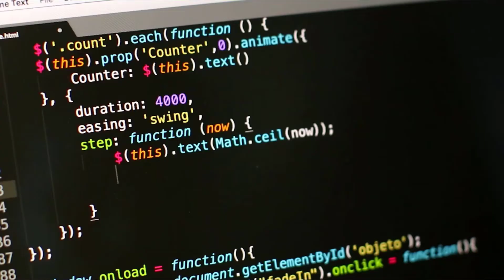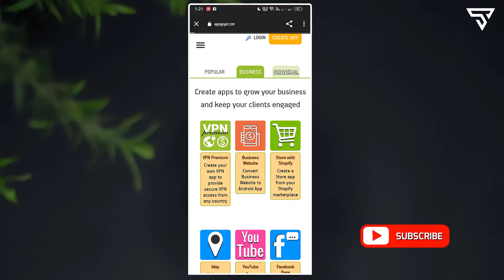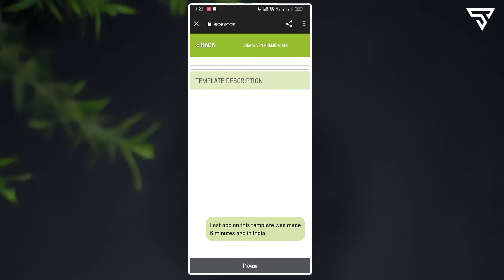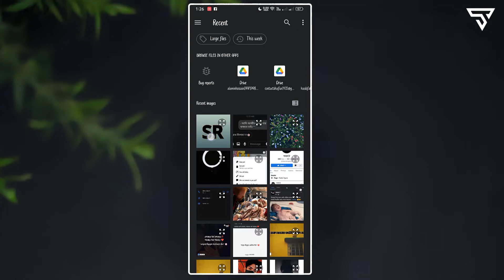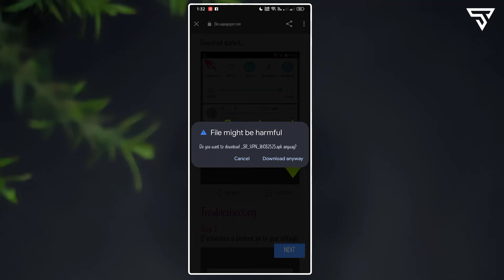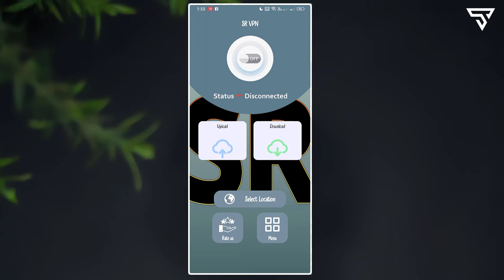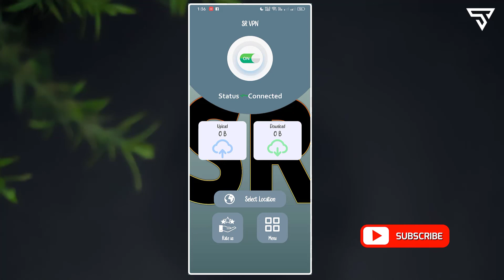How To Create Android App Bangla Tutorial 2022 | Android App Development | How To Make a Android App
In this video i am gonna show you how to make a android app without any experience in five minute

1. How To Create Android App
2. how to create android app without coding
3. how to create android app without coding for free
4. how to create android app and earn money
5. build android app
6. build android app without coding
7. How To Make an Android App
8. Android App Development
9. Android Development
10. Android Apps Development Bangla Tutorial

😊I made every Tutorial on my channel with Love and Hard work, so don't forget to leave a 💬comment and 👍Like. It's FREE😊.